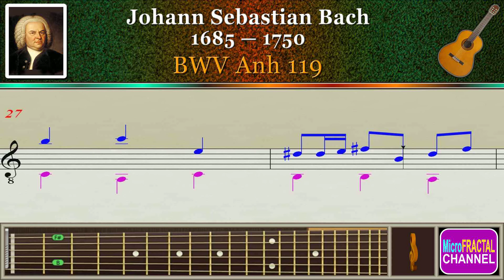Bach, BWV Anh 119.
Johann Sebastian Bach (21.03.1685 — 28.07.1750), BWV Anh 119, Guitar.